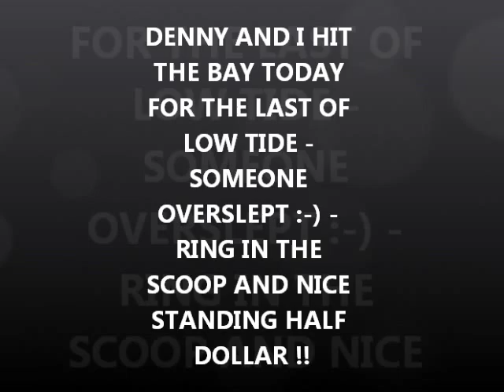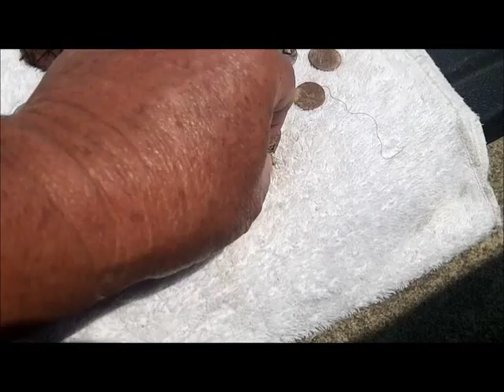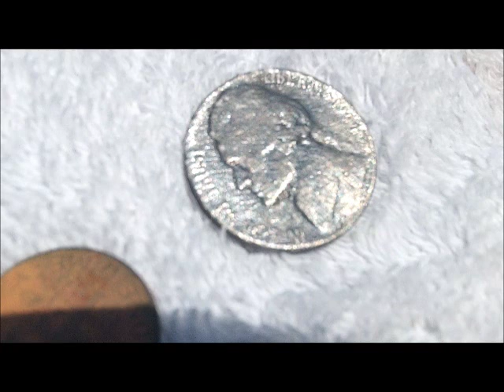JUNE 23RD AM - RING in the scoop - standing liberty half - The Bay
man it was hot outside today.
we dug a few targets from the bay this morning.

.1) New 8" T-rex S/S scoop.
Stealth scoops by Sunspot Tooling in Mi.